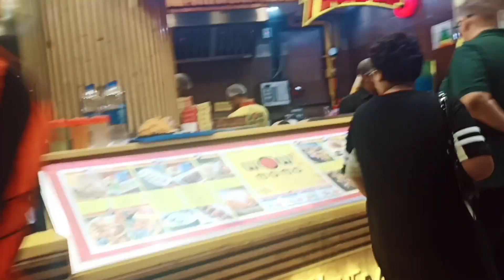Delhi Breaks 41 Year Rainfall Record😱🌧️🤷